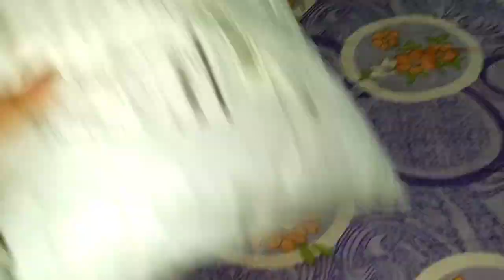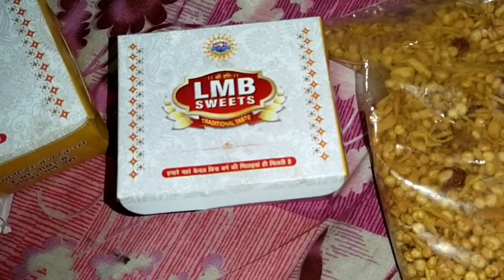মা বাবু আমাদের জন্য তিনসুকিয়া থেকে কি কি নিয়ে আসলো